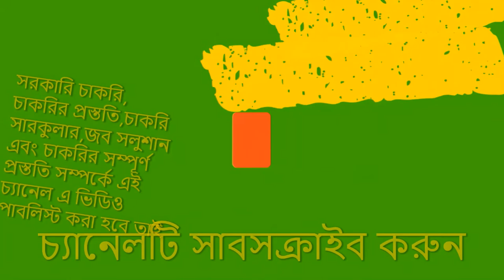সেন বংশের ক্রমিক শাসন মনে রাখার সহজ টেকনিক GK preparation For BCS/Bank/goverment Job bd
সেন বংশের ক্রমিক শাসন মনে রাখার সহজ টেকনিক #
GK preparation For BCS / Bank / goverment Job bd